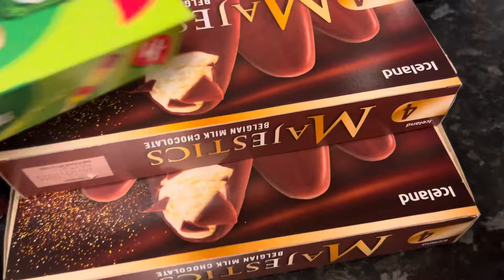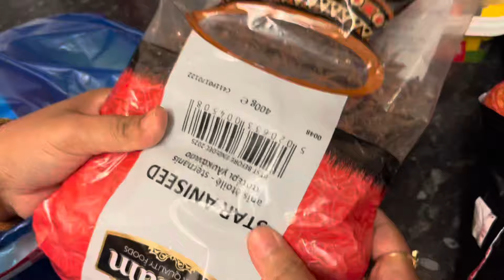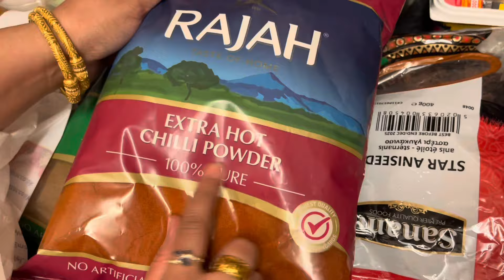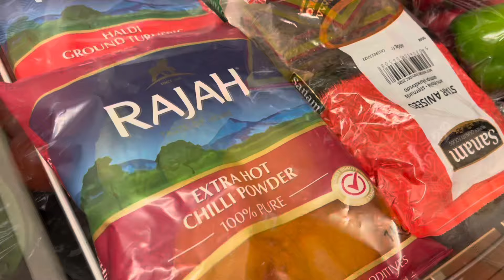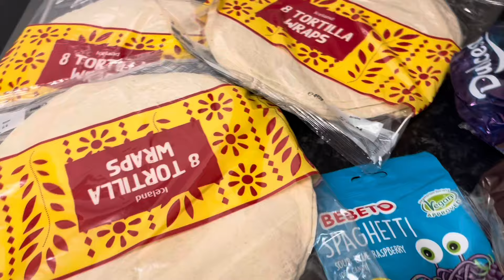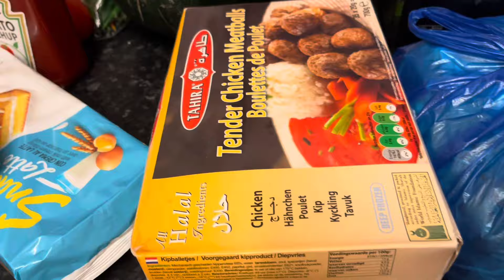Never-ending Shopping | কেনাকাটা শেষ হয় না